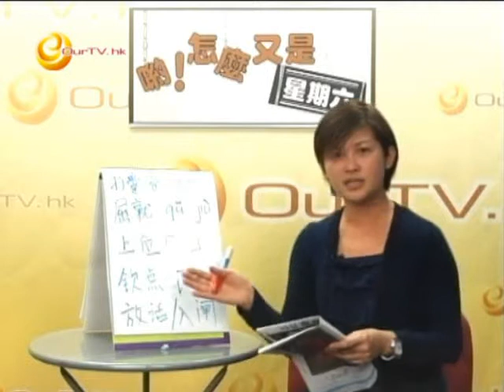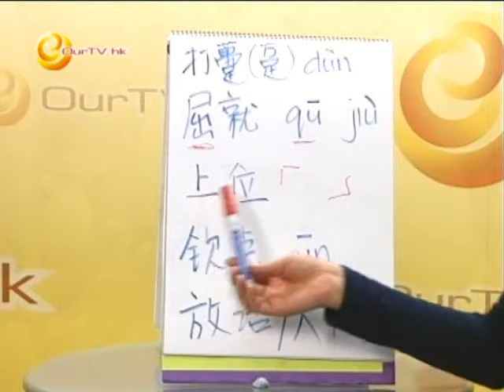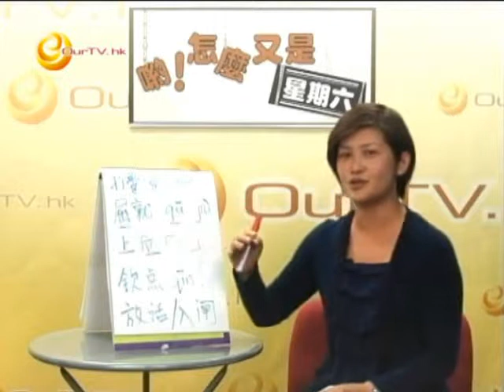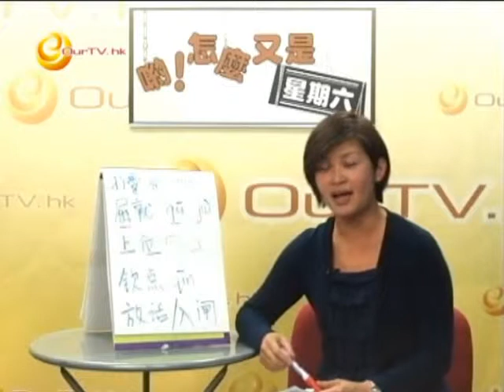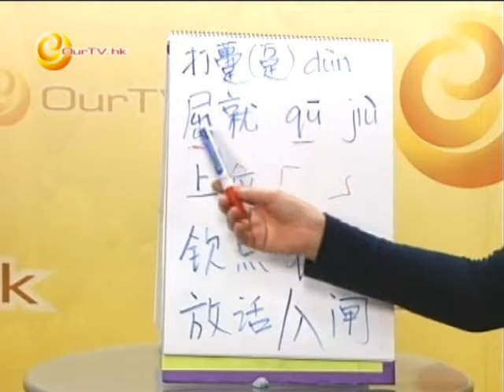《喲！怎麼又是星期六》第41集：新聞用字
主持：葉細燕